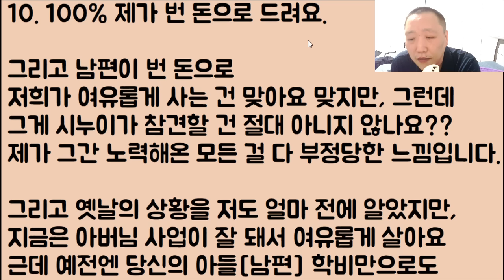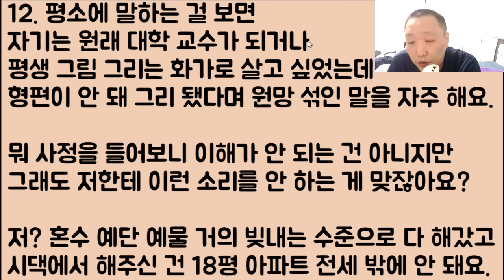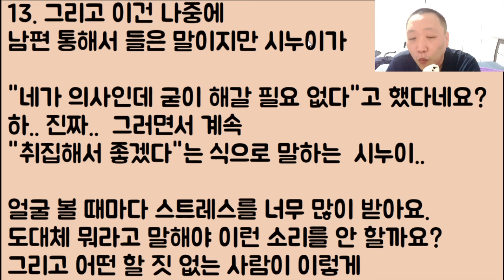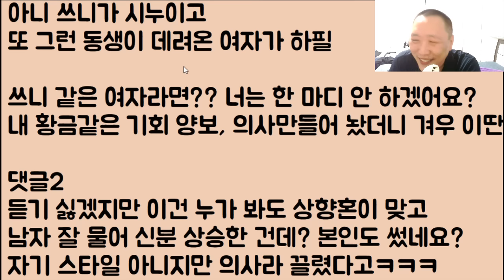[후달리냐?ㅋㅋ🤣🤣] 저희 남편이 의사인데요 이걸로 시누가 자꾸 시비를 걸어요 볼 때마다 취집 대 성공?ㅇㅈㄹ / ??: 응? 다 맞는데 뭐가 억울해? 그럼 이혼ㄱㄱ ㅋㅋ